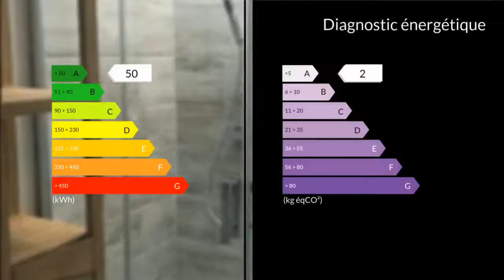A vendre - Appartement - Rognac (13340) - 3 pièces - 58m²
AVANT-PREMIERE !Au coeur du centre-ville de Rognac, à moins de 2 mn à pied des commerces, programme neuf de 4 lots dans une copropriété de 6 lots.Je vous propose un appartement terrasse T3 de 58 m² au 1er et dernier étage, composé de : - un séjour ouvert sur cuisine de 24 m²- 2 chambres de 11,40 et 10,50 m²- une salle d'eau de 6 m²- une grande terrasse exposée plein sud de 17 m²Prestations haut de gamme : cuisine sur-mesure, parquet, climatisation, salle d'eau entièrement équipée etc...Vous bénéficiez également de 2 places de parking privatives.Programme neuf, livrable 1er Trimestre 2019 avec frais de notaire réduits ( entre 2% et 3% ).Pas de syndic. Aucune charge de copropriété. Honoraires : 6.06% du prix de vente.Pour tous renseignements complémentaires et pour toute visite, merci de contacter l'agence CLAIRIMMO Rognac Tél : 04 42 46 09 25 email: RCS 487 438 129 Agent commercial indépendant du réseau national clairimmo Maxihome N° RSAC